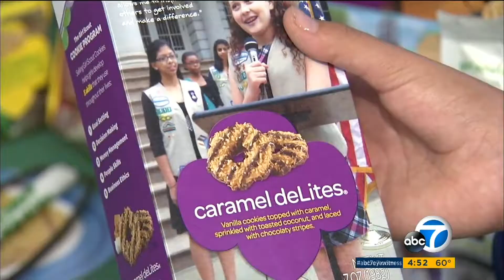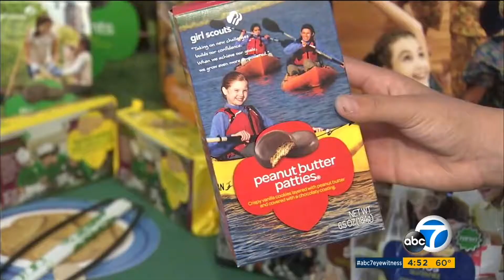2018 GSOC Cookie Kickoff -KABC 01 20 18 450PM